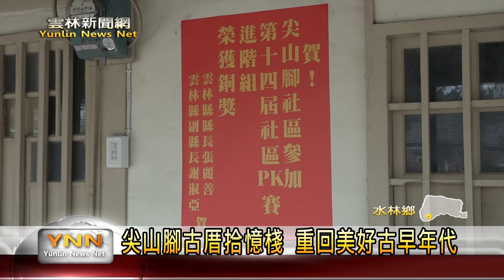尖山腳古厝拾憶棧 重回美好古早年代-雲林新聞網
水林鄉尖山腳社區有一處古厝，雖然已經無人居住，不過外形結構都保存完好。為了將古厝再活化，尖山腳社區發展協會進行一系列修復工作，並布置上各種懷舊器物，成為社區的「古厝拾憶棧」。不僅居民能從中感受懷舊氣氛，更是在第14屆的社區PK賽中得到銅牌獎佳績。